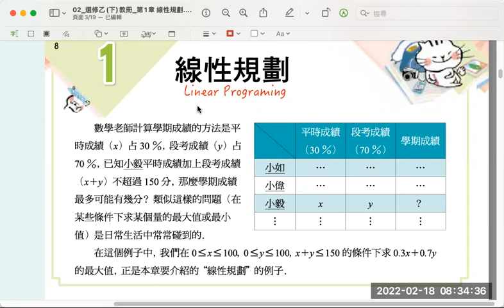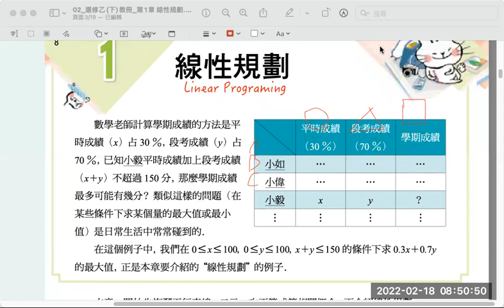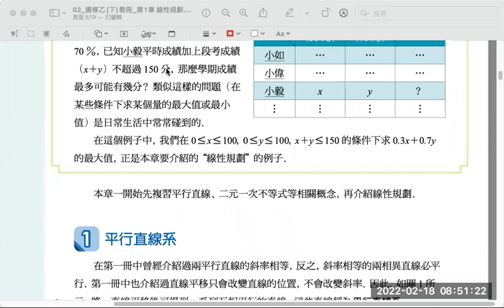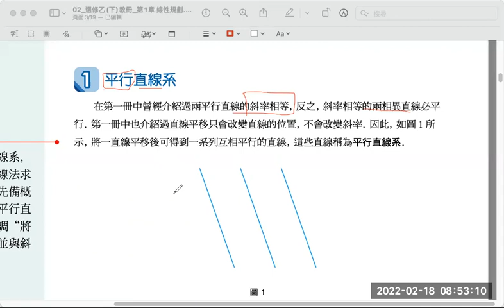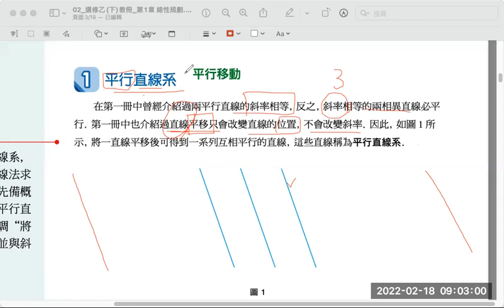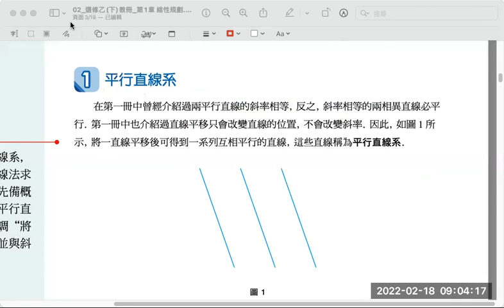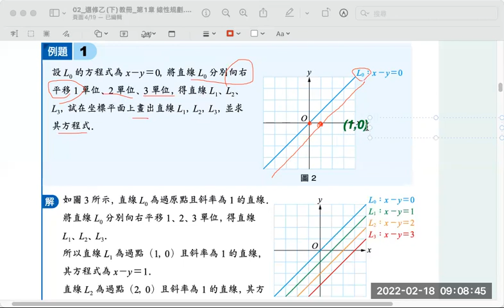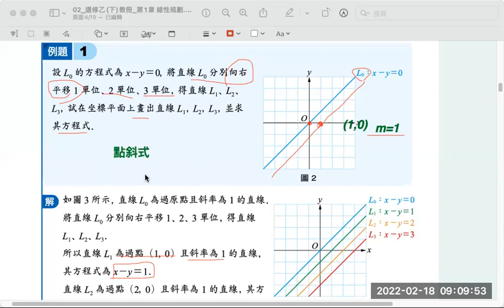20220218 G12 選修數乙下 P.8~9 平行直線系 例.1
20220218 G12 選修數乙下 P.8~9 平行直線系 例.1